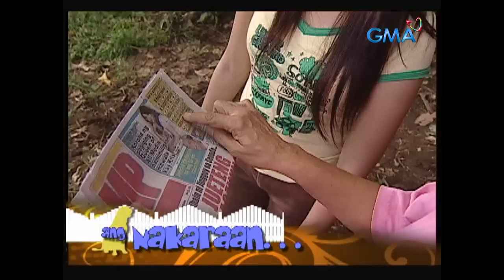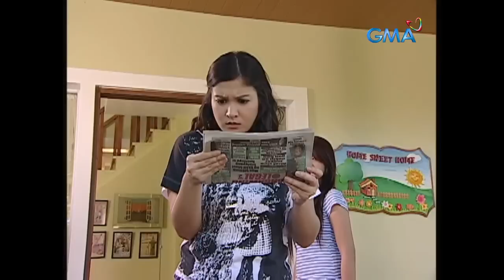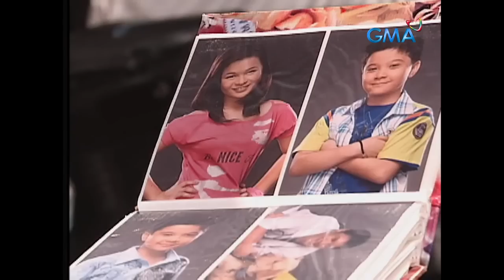Bantatay: Full Episode 17 (Stream Together)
The winning lotto ticket came into Daisy's (Camille Prats) knowledge. Meanwhile, Farrah (Sweet Ramos), who possesses the lotto ticket, separates from her siblings. How will they find their way back to each other and redeem the blessing that was given to them?

Meet the newest canine hero - a lovable, frisky and intelligent yellow Labrador called Bantay. It is an original concept that revolves around a family who loves dogs. Watch the full episodes of Bantatay and other GMA programs